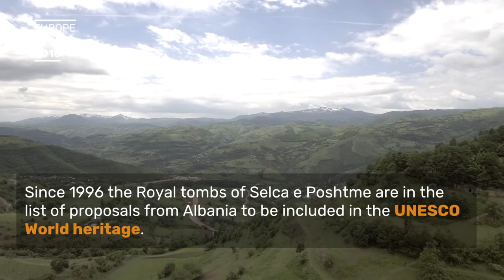Europe Week 2018 in Lower Selca and Pogradec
EU Ambassador Romana Vlahutin, Minister of Culture Mirela Kumbaro, Slovenian Ambassador to Albania Lea Stancic and Mayor of Pogradec Eduart Kapri joined by their colleagues visited the Illyrian Royal Tombs in Selca e Poshtme, a territory within Pogradec municipality.
Illyrian Royal Tombs is a site of great mystical beaty, one of the many Albanian hidden gems worth a drive off the beaten tracks.
Another event was organised in a beautiful site in Tushemisht overlooking Lake Ohrid – a discussion with citizens about the touristic potential of Lake Ohrid.